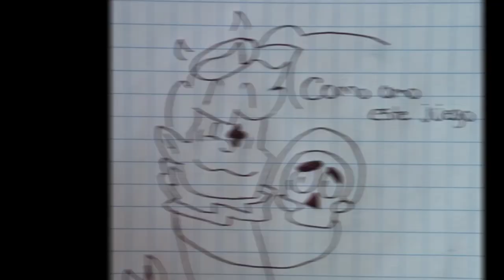Brawlsificando a mis personajes (parte 2)